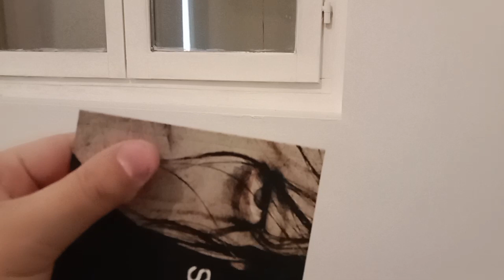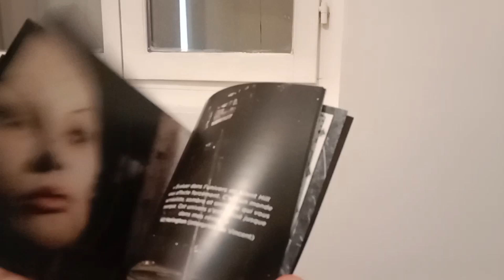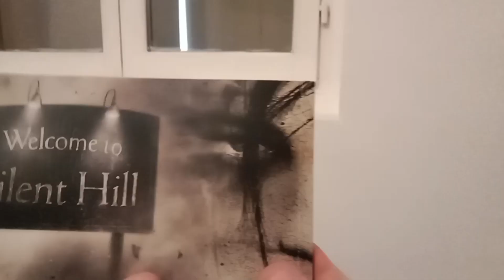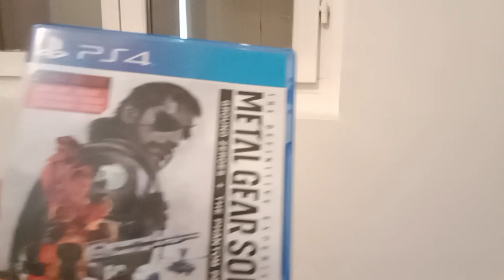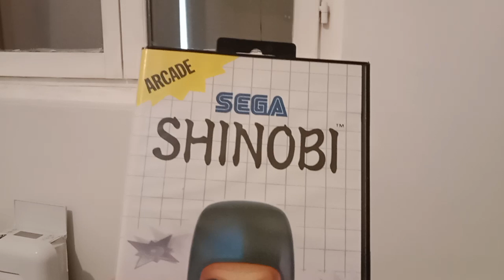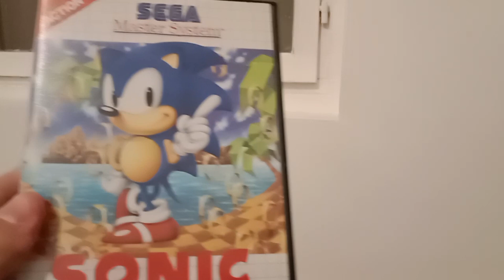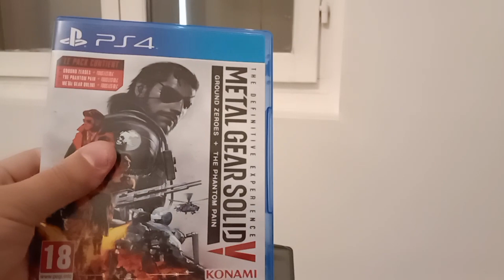ÇA RENTRE DANS LA COLLECTION ! #04 : Les rentrées de janvier 2024 - Hors Soldes 🤩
Les rentrées de janvier 2024 Hors Soldes 🤩